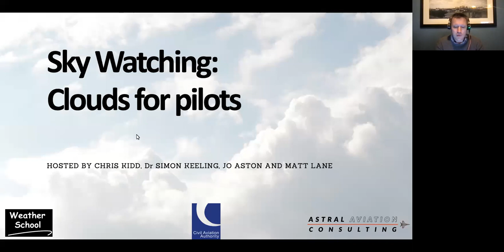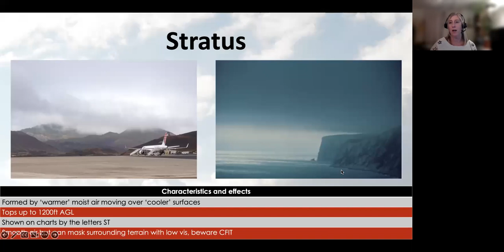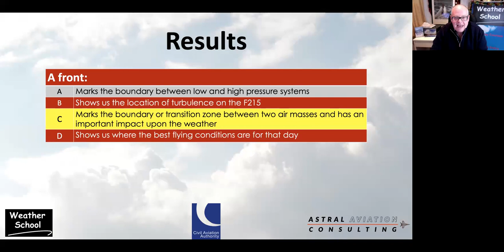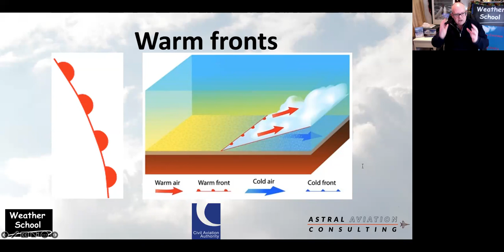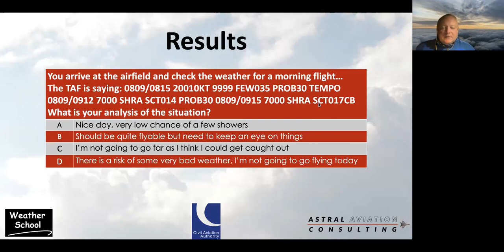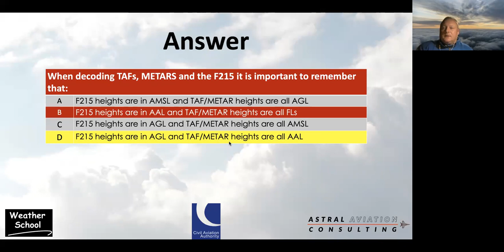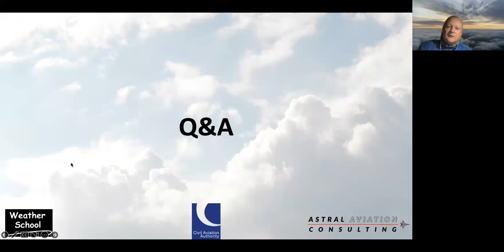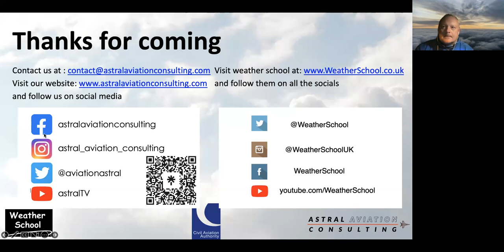Sky watching - Clouds for pilots Workshop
Simon is back! In this session we discuss various clouds, fronts and tools for interpreting the weather. We're also joined by MET technical officer, Joanna Aston and our resident instructor/examiner Matt Lane.

You may notice we slipped up on question 4 in the quiz, the question on F214 and TAF/METAR cloud heights, a great example of human factors creeping in, 4 people checked the answer and no-one spotted it... the correct answer was not listed... and is in fact:

F215 heights are in AMSL and heights shown in TAFs and METARs are above Aerodrome level.

The resources and information in this video were current at the time of script finalisation. Please use the most up to date version of resources, many of which can be found

Astral Aviation Consulting Ltd. are a UK based consultancy, and are contracted by the CAA to provide a bespoke, targeted safety campaign for the General Aviation community.